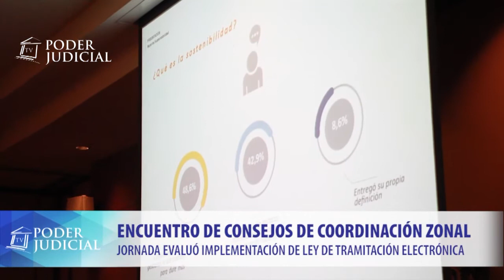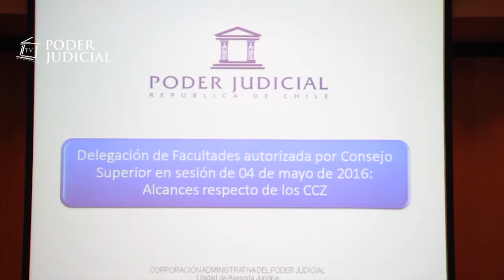Noticiero Judicial: Encuentro de Consejos de Coordinación Zonal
El encuentro de Consejos de Coordinación Zonal 2016 que tuvo lugar el 6 y 7 de octubre pasados definió las metas de cada jurisdicción para el próximo año y el presupuesto con que contarán.